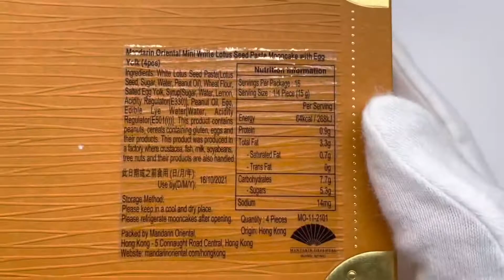LV — 2021 Mooncake